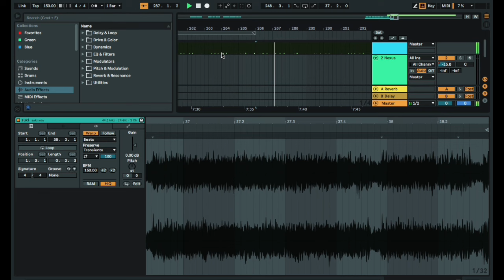Thop shi THOP release soon ( DJ Tom pasi ft Ithuhbha Sumer )